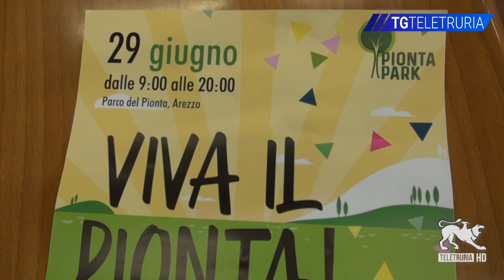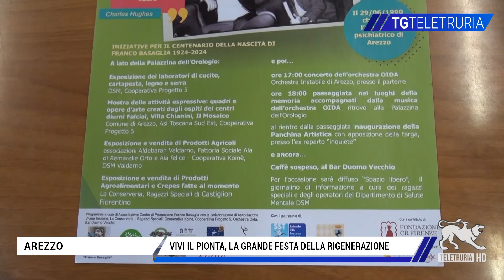Vivi il Pionta, la festa della rigenerazione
Tutto pronto per la festa di "Vivi il Pionta!" in programma il prossimo 29 giugno. Musica, laboratori, passeggiate e giochi animeranno il parco in una data particolare: il 29 giugno 1990, infatti, avveniva la chiusura funzionale dell’ospedale psichiatrico della zona Aretina.